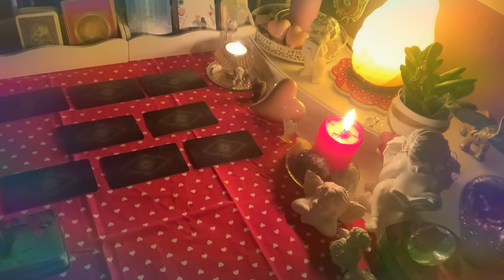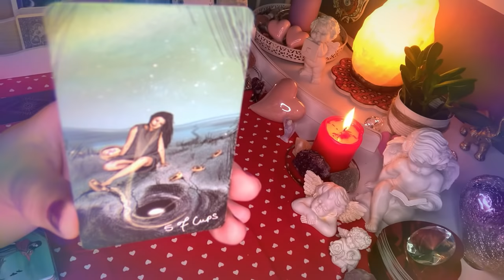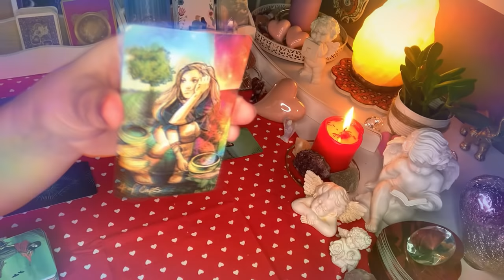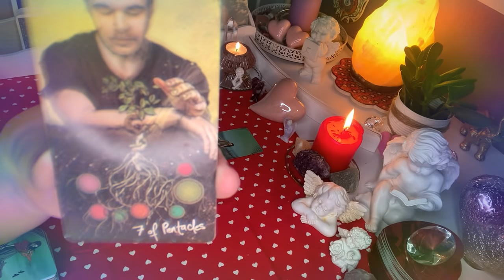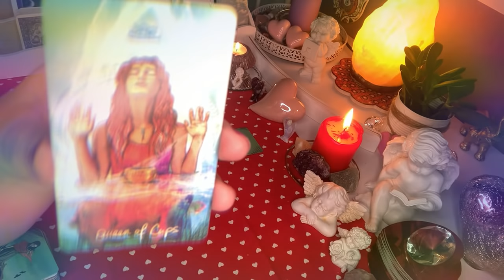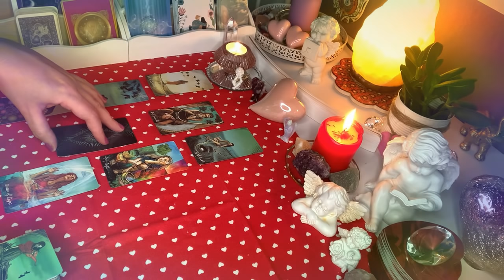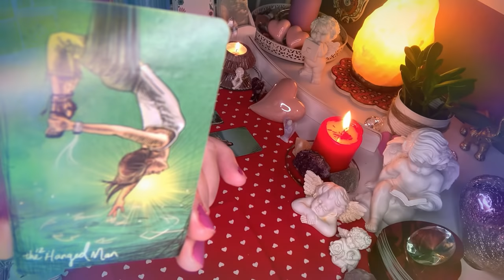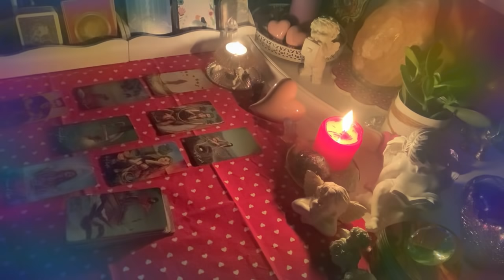Orakel💔Czy ta znajomosc przerodzi sie w zwiazek?💚8#Kart#Tarota💛wrozby